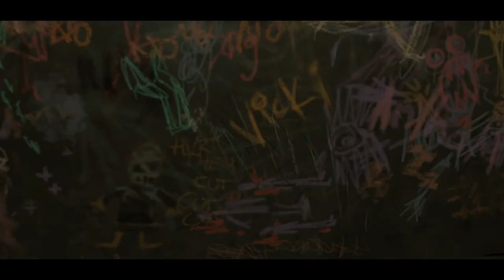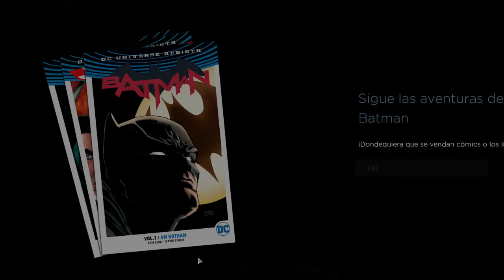El final de Lady Arkham || Batman The Telltale Series #8